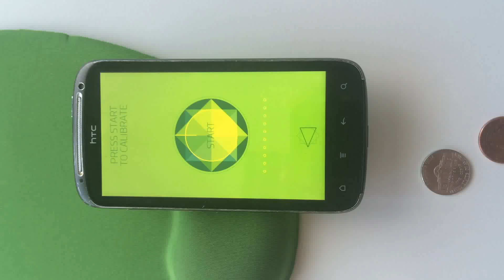FREE Weed Scale app for Android - weigh weed accurately with your Android phone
Weigh Weed with your mobile phone! It's not a joke, the app really works, check out the video and go download WEED SCALE mobile scale app now